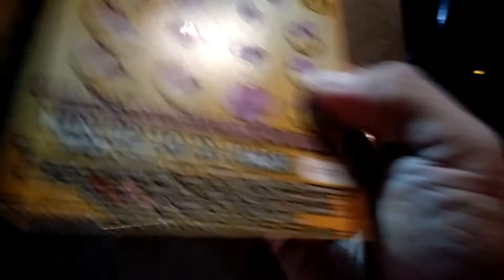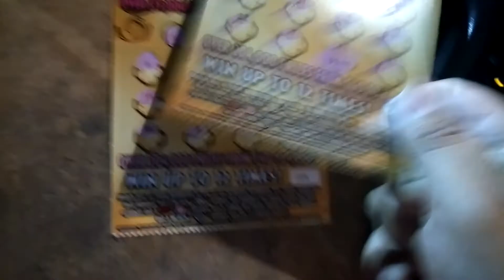Florida lottery scratchoff #6609